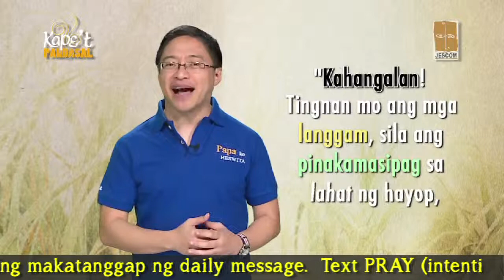Kape't Pandesal: April 13, 2015